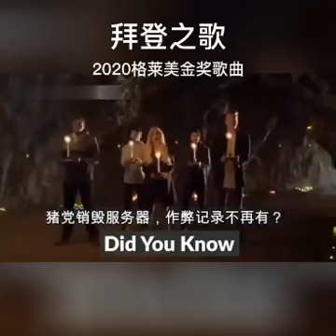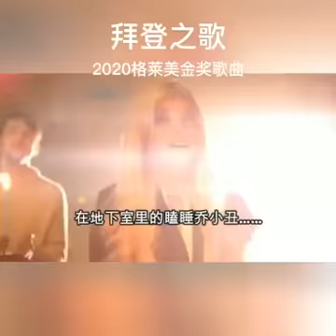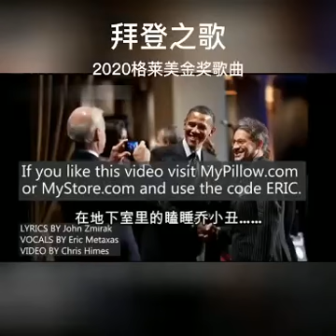將成為經典歷史作品🔥🇺🇸～ 敗 燈 之歌